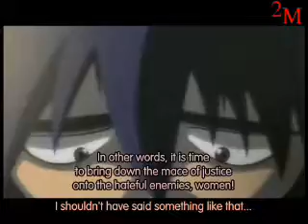E.T.-Vandred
Ja gjort